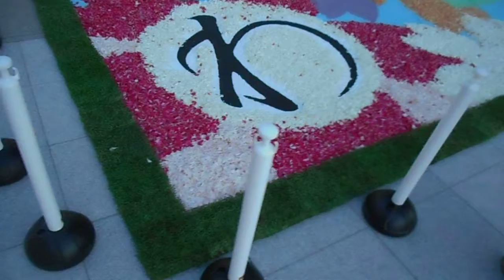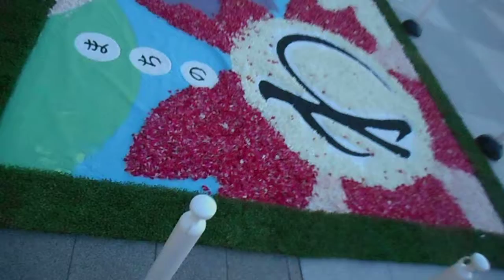DSCN0227東京インフィオラータ20180325飯田橋グラン・ブルーム